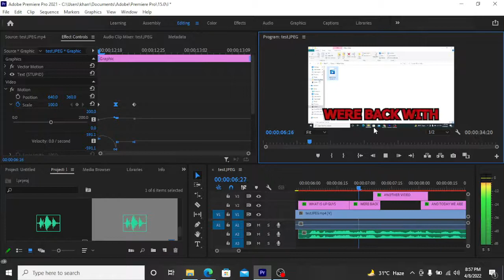Soon i will be editing in my pc Adobe Premier Pro Sub To